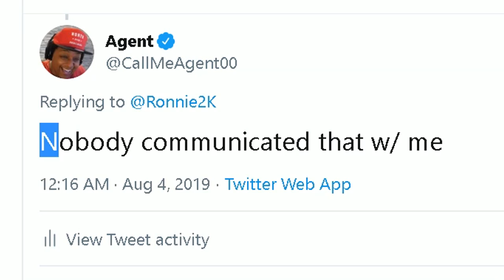dear ronnie2k...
I don't even know how we got here. An employee of a triple A publisher NBA 2K20 is spending his time on his streams actively lying on me... so let's address it...